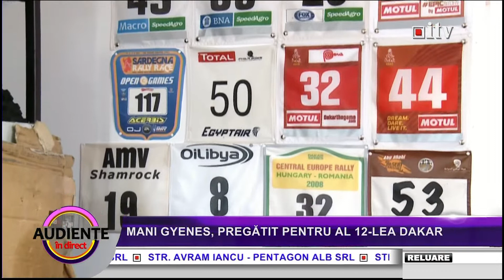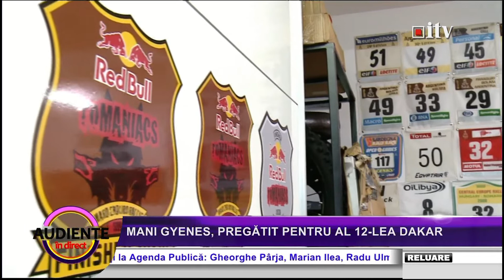Mani Gyenes pregătit pentru al 13-lea Dakar